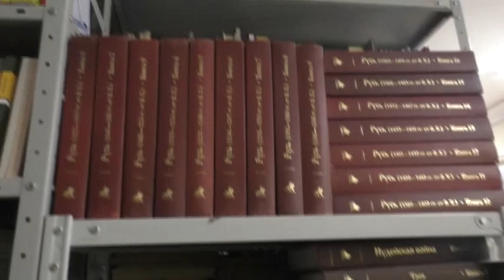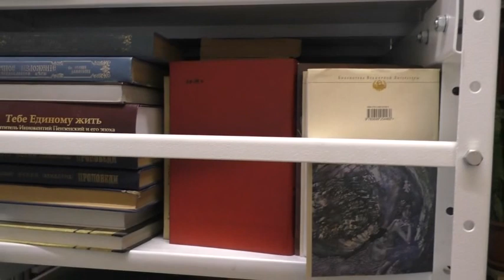Библиотека в семинарии г . Барнаула. 16. 12. 2021